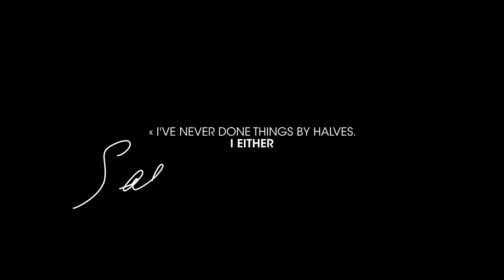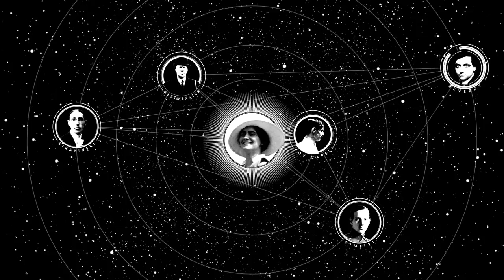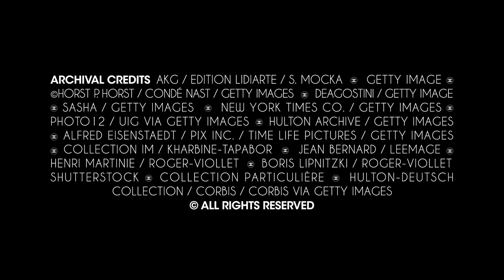Gabrielle, the Pursuit of Passion – Inside CHANEL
Chapter 21 of Inside CHANEL, unveils how Gabrielle Chanel seized her century, dared to pursue passion, and created a surname, Chanel. And invent a first name: Gabrielle.